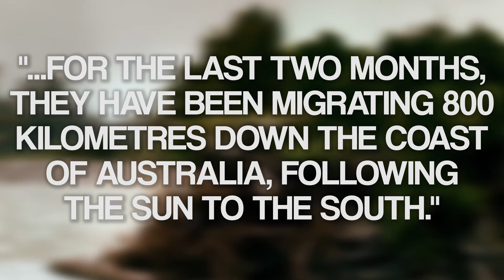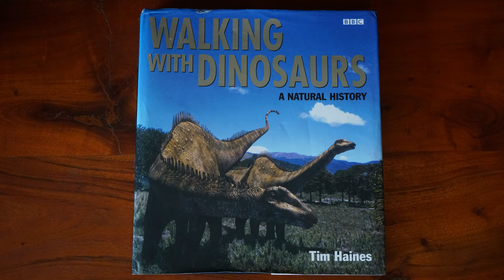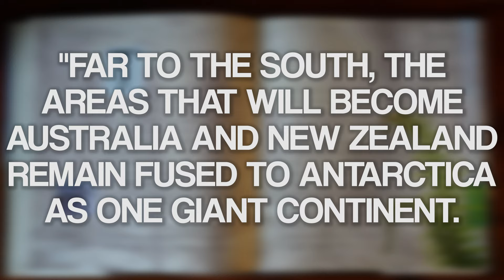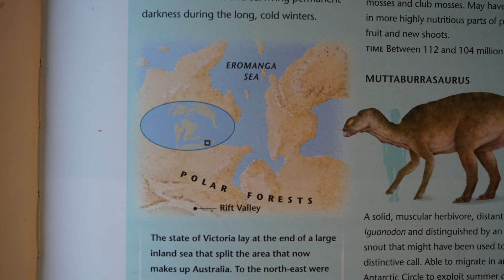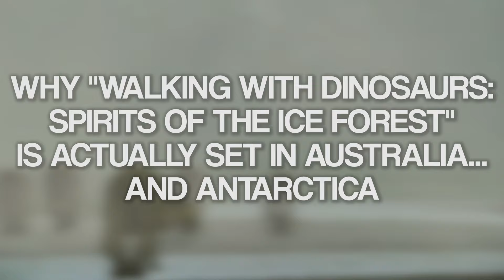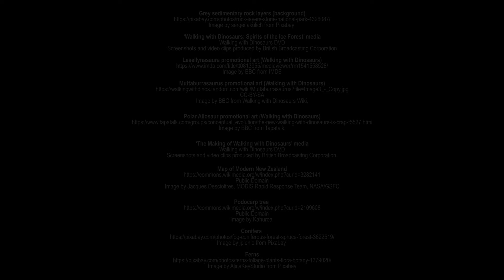Why 'Walking with Dinosaurs: Spirits Of The Ice Forest' Is Actually Set In Australia (PART 2)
I explain why 'Walking with Dinosaurs: Spirits of the Ice Forest' was actually set in both Antarctica and Australia, despite the narrator claiming that the episode was only set in Antarctica.
In my Part 2 video, I investigate the science behind the plants and geography that featured in the episode to reach my conclusion...

We hope you enjoyed Season 1 Episode 5 (Part 2).

0:00 Introduction
1:16 Filming Locations
2:06 Plants
3:16 Geography
4:53 Was the Rift Valley a deliberate choice?
8:19 Conclusion
10:45 Credits
11:10 Reference List